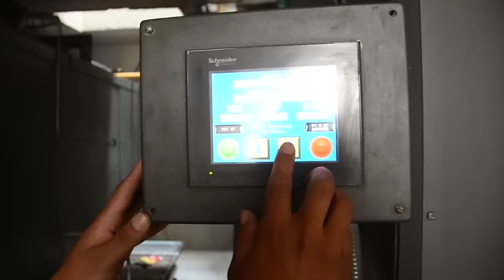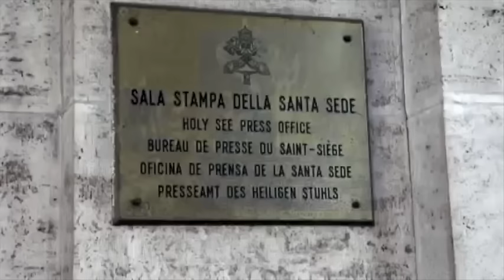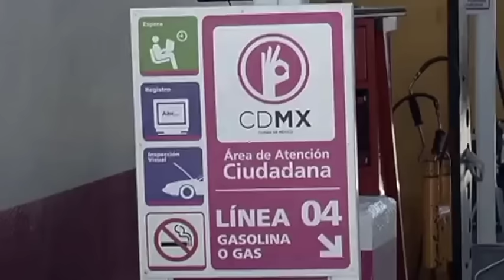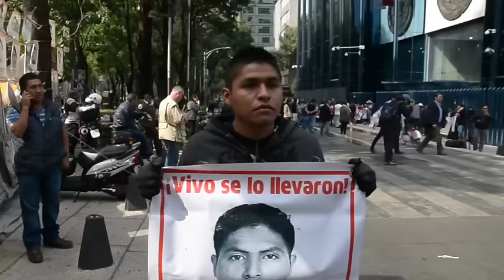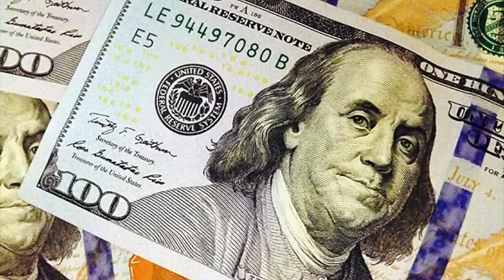"ACRIBILLAN A TRES EN TECAMAC" NOTICIAS RÁPIDAS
POLVO ERES Y EN POLVO TE CONVERTIRÁS / LA IGLESIA PROHÍBE TIRAR O GUARDAR CENIZAS / UN VÍACRUCIS VERIFICAR POR CITAS / PADRES DE LOS 43 PIDEN TENER VOZ EN CÁMARA / SOLOVINO A APOYAR / CON TAL QUE NO SE LLEVEN SU AUTO / SÚPER RÁPIDAS / EL RESUMEN / TODO LISTO PARA EL.CLÁSICO / ACRIBILLAN A TRES / CHOQUE DE FRENTE SIN CONSECUENCIAS.